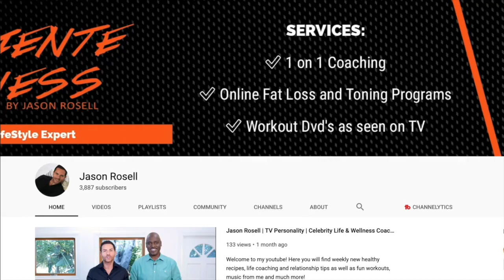How to get rid of TOXIC things and people in your life with Coach Rob Silver | Jason Rosell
Feel like your life is TOXIC or possibly always around toxic people, work or even family environments? It is more common than you think. Today coach Rob Silver will be joining me on the show to talk about this topic, and gave you some great tips on how to cleanse your life from all toxic things, once and for all!